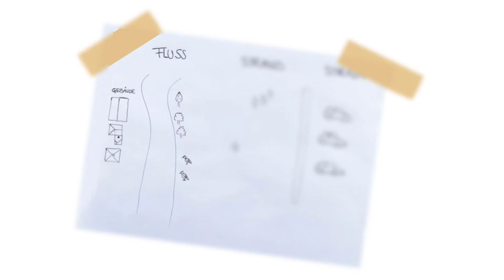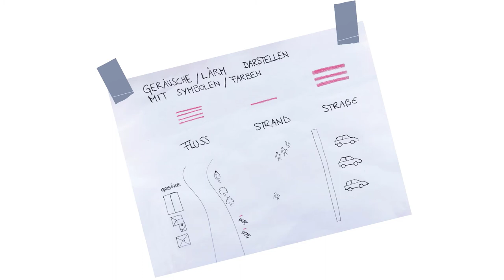[aqua] Multispezies Ethnografie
Dies ist ein Video des Kurses "Aqua MOOC - Lernen und Forschen in Flussgemeinschaften"